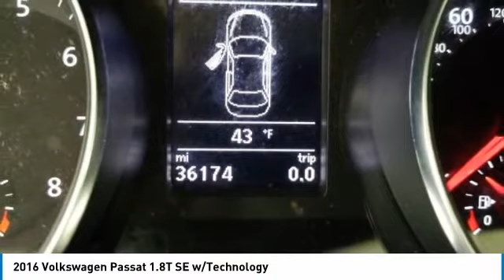2016 Volkswagen Passat 901772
2016 VOLKSWAGEN PASSAT Windsor Locks, CT
Stock# 901772

NO SALES PEOPLE! Off The Shelf Pricing Under powertrain warranty! $1,440 BELOW MARKET AVERAGE. WHY WOULD YOU PAY MORE? OPEN 6 DAYS A WEEK 10AM-6PM MON-SAT! We make car buying simple. All trades wanted, Fast Financing, Digital Dealership, Price Driven, No Sales People but our staff is here to be as informative and helpful as possible. ** Out of state residents, pay sales tax only applicable in your state of permanent residence. We can register cars in all 50 states! Full Disclosure,tax,plates $486.00 Dealer doc fee additional. Not payable to the state of CT. No charge for new brakes and filters and   CERTIFICATION   No Hidden Fees 250 plus units. Multiple finance programs available, regardless of credit history! PRICED BELOW MARKET! THIS PASSAT WILL SELL FAST! -NAVIGATION SYSTEM, BACKUP CAMERA, BLUETOOTH, HEATED FRONT SEATS, AND HEATED REAR SEATS- -CARFAX ONE OWNER- -GREAT GAS MILEAGE- This 2016 Volkswagen Passat 1.8T SE w/Technology is White, which is a very popular and great looking color combination! It is rated at 38.0 on the highway, which is fantastic! Easy financing for every situation and budget! Buy with confidence knowing CARite of Ct has been exceeding customer expectations for 6 years and will always provide customers with great value! Better Business Bureau Rated! Still under manufacturers powertrain warranty! File photos used. We are located at: 501 North Street, Windsor Locks, CT 06096.CARite of CT does not guarantee a recall free car. Over 6,300 CARS SOLD